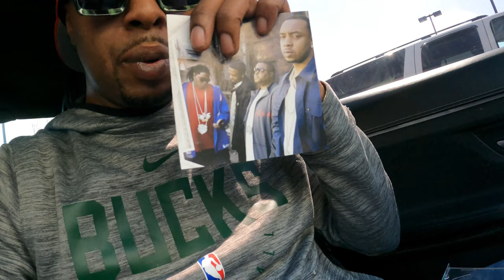Dem Franchize Boyz @PIMPINBEATZ goes To Austin Texas for a Private PARTY For SIGMA GAMMA SIGMA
Dem Franchize Boyz  @PIMPINBEATS   goes To Austin Texas To Perform  for a Private PARTY For SIGMA GAMMA SIGMA
Sprinter Break Down AND MORE ...